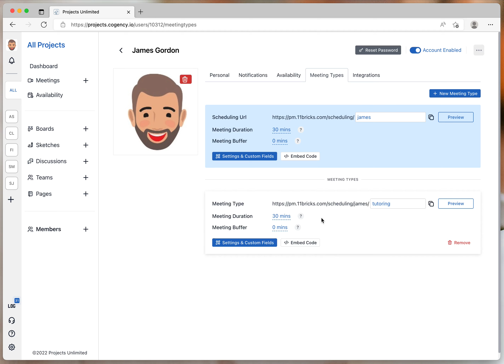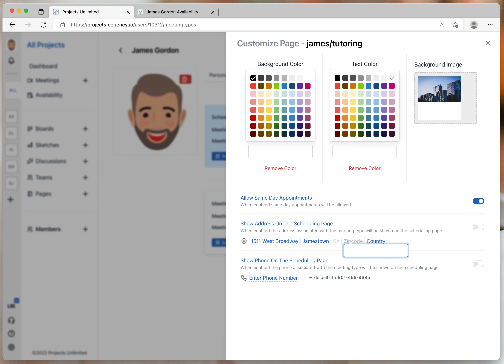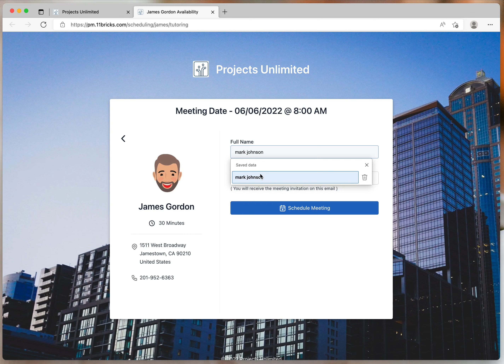Scheduling Pages at Cogency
Scheduling Pages are essential for different occasions. For example, if you are an educator and you happen to offer classes on different subjects, then you could create scheduling pages for each subject and your students could schedule time with you for a specific subject. Cogency inherently implements a full conflict management so you would never get double-booked!